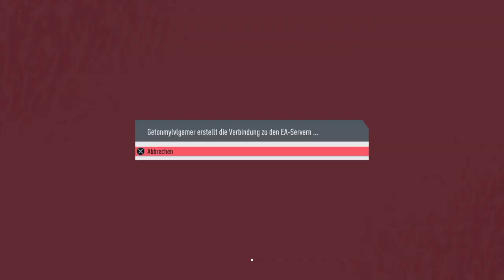Alle meinem Discord Server joinen! (Link in der Videobeschreibung!)